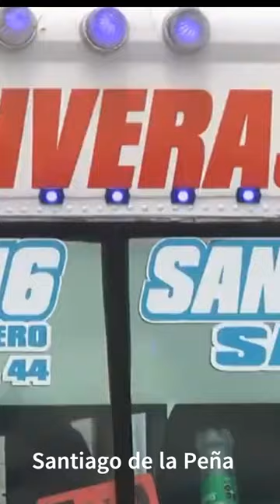Santiago de la Peña les avisa a los camioneros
Mal transporte en Ciudad Juárez